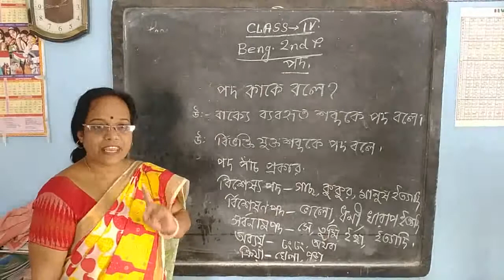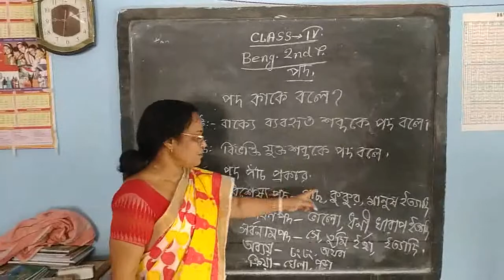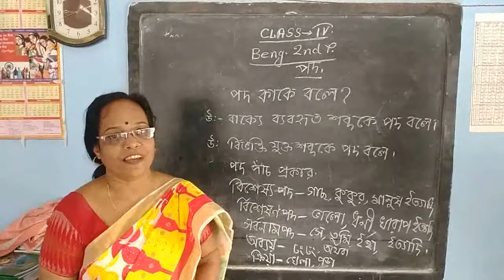Class IV Bengali 2nd paper part 2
Muthadanga_Sishudeep_vidyaniketan_online_class_Class_IV_Bengali_2nd_paper_lockdown_study